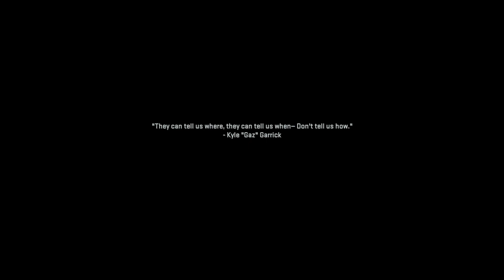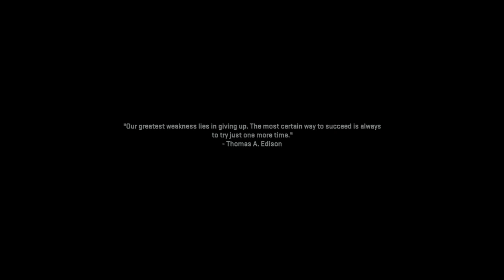Modern Warfare II Part 12: Betrayal